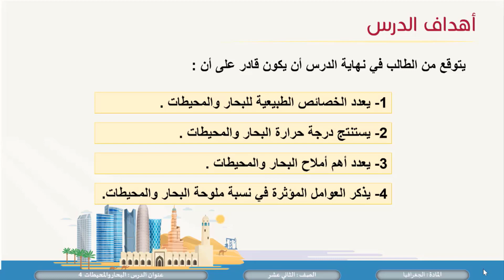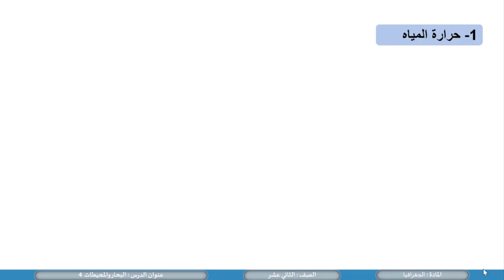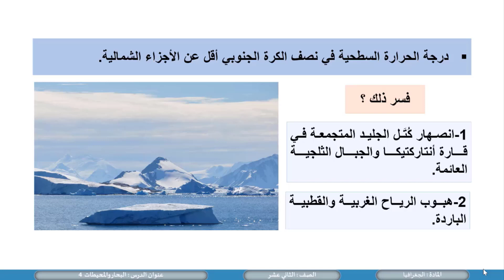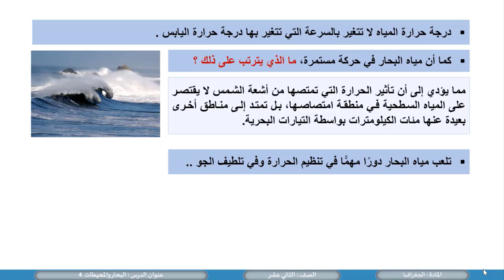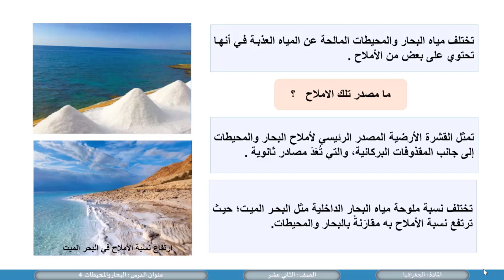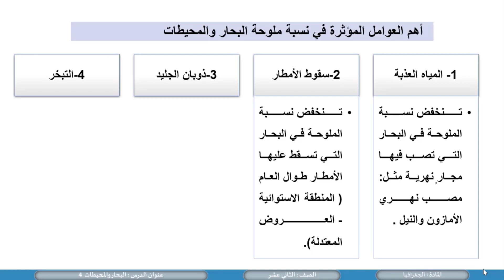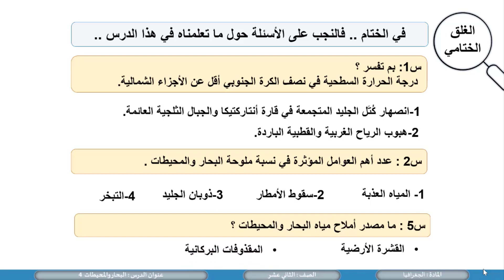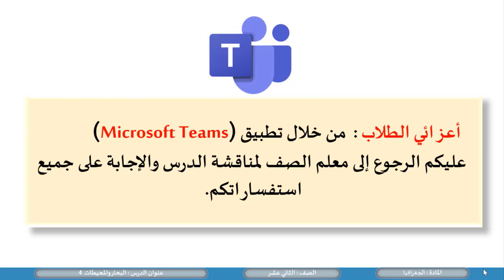الصف الثاني عشر المسار الأدبي الجغرافيا البحار والمحيطات 4